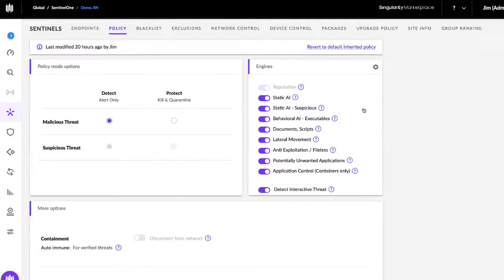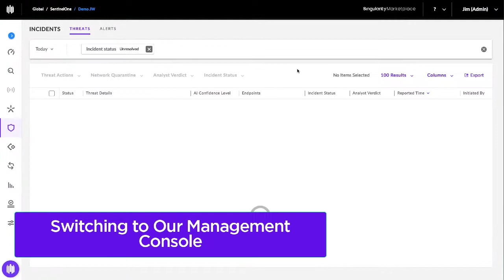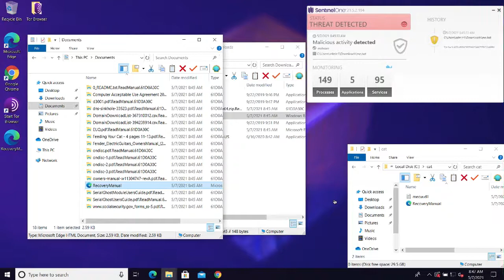SentinelOne Vs. Astro Locker - Detect Mode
Watch how SentinelOne detects Astro Locker. Astro Locker (promoted and distributed by the "Astro Team") is a new ransomware 'family group'  that emerged in March 2021.  They aim to disrupt as many environments as possible while maximizing profit through the shared "expertise." We believe that Astro Locker and Mount Locker are connected (TTPs), and Mount Locker ties to Ragnar Locker.  Starting April 2021, Astro Locker began promoting their partnerships with other ransomware families, including that with Mount Locker and Xing Locker. Astro Team and their partners actively maintain victim blogs on the Dark Web, and they even offer real-time chat support for their victims. The SentinelOne Singularity Platform prevents, detects, and mitigates malicious behaviors and artifacts associated with Astro Locker.